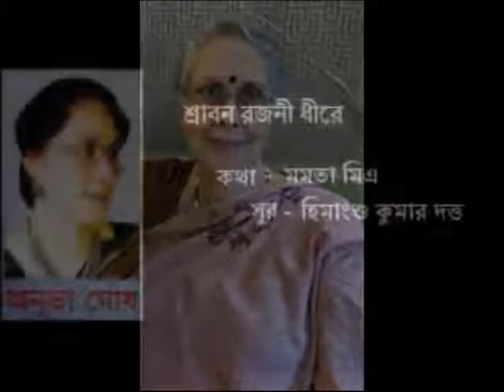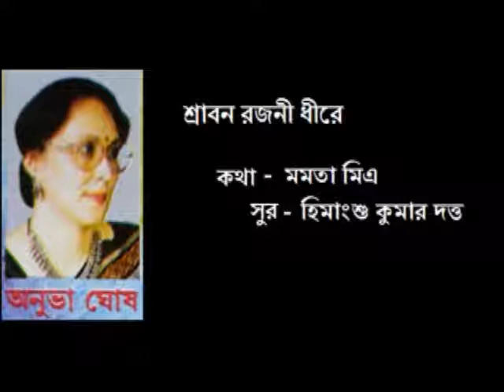Shrabon Rajani Dhire || By Anubha Ghosh || Album - Choy Ritu Baro Masya || Relesed From UD Series.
Shrabon Rajani Dhire
Lyrics - Mamata Mitra
Tone - Himangsu Kumar Dutta